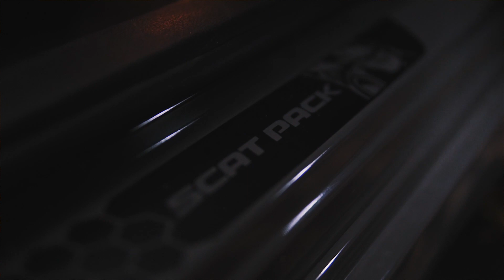2017 Dodge Charger 392 6.4L Scat Pack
Video edit by:@Fast Fit Entertainment

Special Thanks to: @Fast_Fit_Entertainment